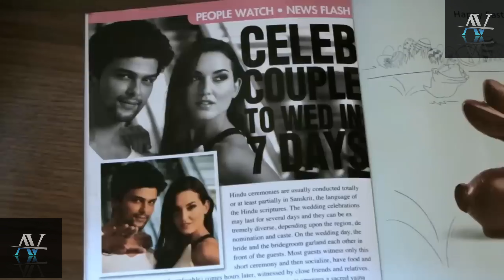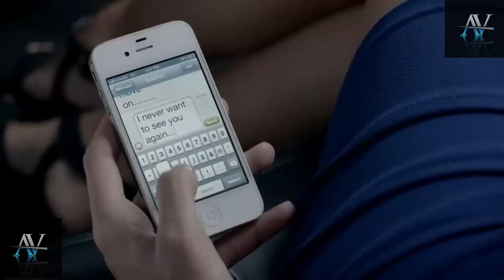Rahat Fateh Ali Khan - Zaroori Tha 4k Video zaroori tha 4k song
Music video by Rahat Fateh Ali Khan performingZaroori Tha. (C) 2014 Universal Music India Pvt.Ltd.

Producer: Salman Ahmed

Click-you tube @Heart_status_143

zaroori tha 4k song